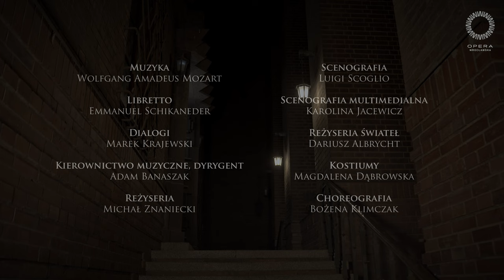Eberhard Mock w Operze Wrocławskiej – opowiada Marek Krajewski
Marek Krajewski jest autorem nowych dialogów w operze „Czarodziejski flet w Breslau”  do ponadczasowej muzyki Wolfganga Amadeusa Mozarta z librettem Emmanuela Schikanedera. Stworzona przez niego postać literacka – Eberhard Mock – przeniesie widzów Opery Wrocławskiej do mrocznych lat 20. XX wieku, do dawnego Breslau. Detektyw Mock przeprowadzi śledztwo w tej historii pełnej archetypicznych konfliktów dobra ze złem, wiedzy z ignorancją, halucynacji z jawą.
Czy uda się odkryć dlaczego Królowa Nocy próbuje zabić swego męża? Odkryjemy tajemnice porwania Paminy? Czy odnajdziemy się w wolnomularskich odniesieniach Mozarta? Jak bardzo tajemnice Breslau lat dwudziestych odzwierciedlają świat bohaterów najbardziej enigmatycznego dzieła w historii opery?

Muzyka: Wolfgang Amadeus Mozart
Libretto: Emmanuel Schikaneder
Dialogi: Marek Krajewski
Reżyseria: Michał Znaniecki
Kierownictwo muzyczne: Adam Banaszak

Premiera inauguruje obchody 25-lecia Województwa Dolnośląskiego

Realizacja: FRU Media Bartłomiej Dębicki FOTO & FILM